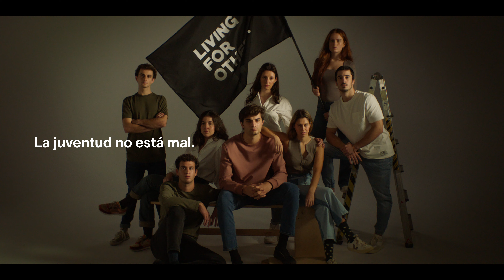La juventud no está mal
Lo malo es perderla en algún momento.